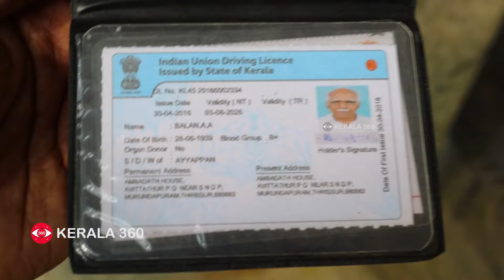ബാലൻ ചേട്ടൻ കാർ പറപ്പിക്കും, 86ാം വയസിലും | Car Driving | Balan | Driver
കാറോടിക്കാൻ ഡ്രൈവറിൻ്റ് ആവശ്യമില്ല 86ാം വയസിലും ബാലൻ ചേട്ടൻ  കാർ പറപ്പിക്കും. ഇരിങ്ങാലക്കുട അവിട്ടത്തൂർ സ്വദേശിയായ അമ്പാട്ടത്തെ ബാലൻ  സ്വന്തം ആവശ്യങ്ങൾക്കെല്ലാം കാർ ഓടിച്ചാണ് പോകുന്നത്.